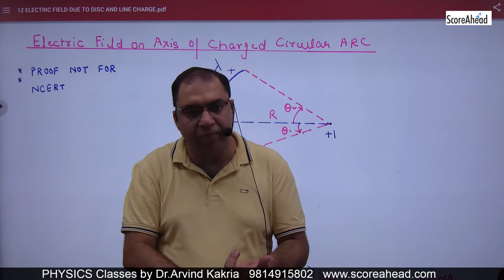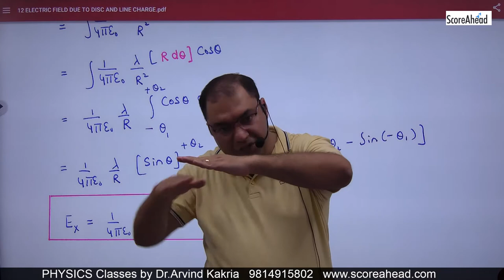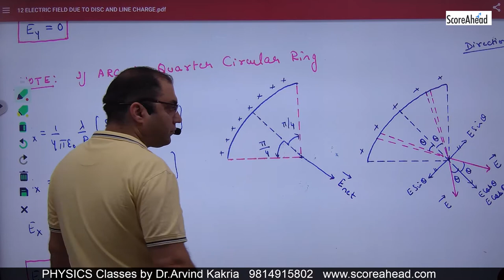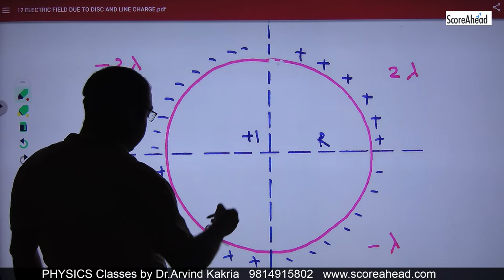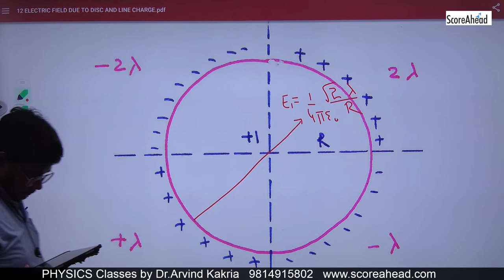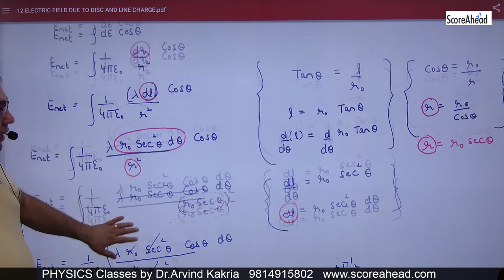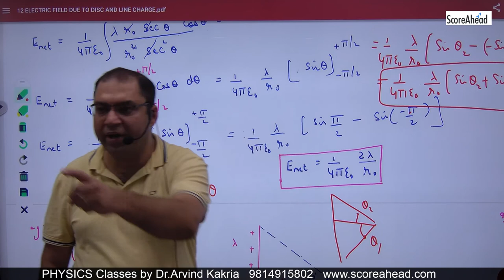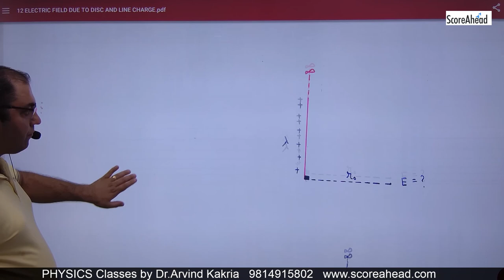16 Electric field due to Arc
Electric field due to Arc